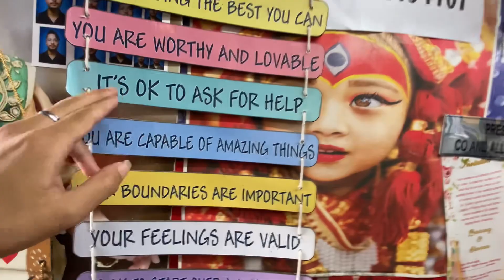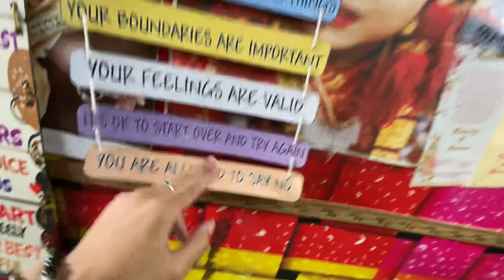Exam Lekhnu Jada Bijok Vayo😩|| Never Play With Nature ❤️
The Day Of Examination

Hope you guys enjoyed the video ,If yes then please do Like,share,comment ❤️and if you are new to my channel make sure to hit that red subscribe button and press the bell icon given below for more such videos and to be a part of sompay family.❤️

      Thanks To All❤️🙏We The Family Creating history and memories 😩❤️